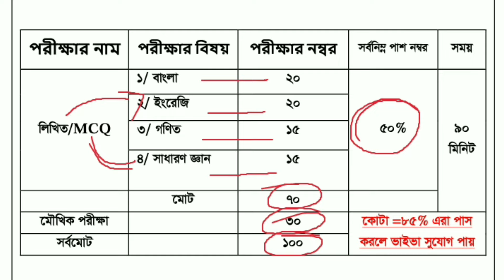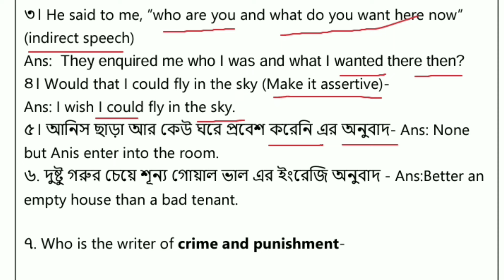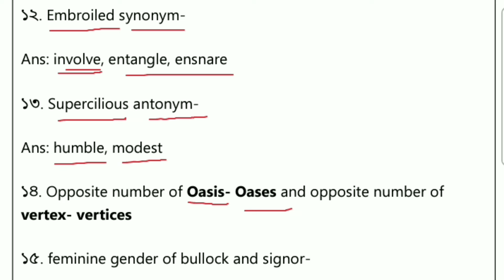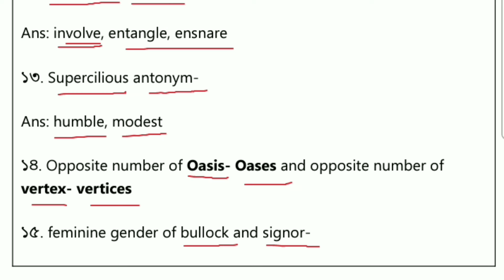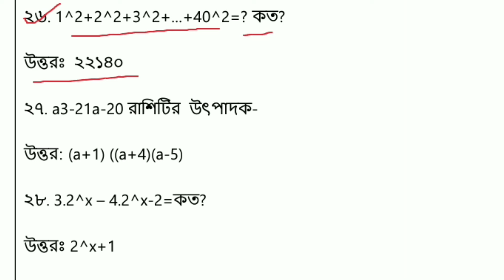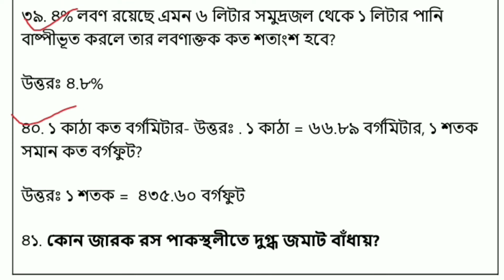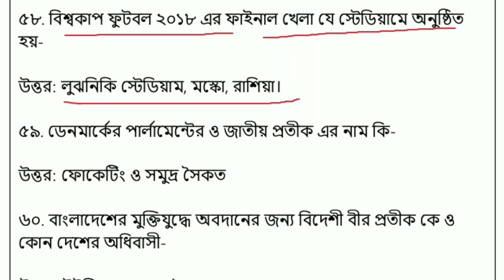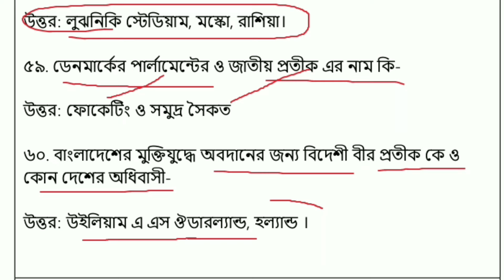রেলপথ মন্ত্রণালয় টিকেট কালেক্টর গ্রেড-২ পরীক্ষার প্রশ্নের সমাধান | Railway exam question